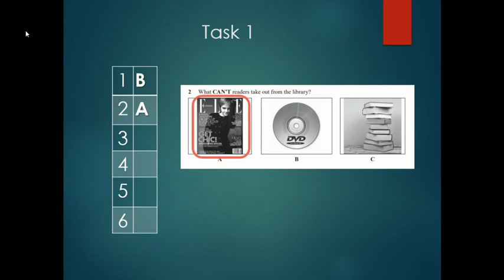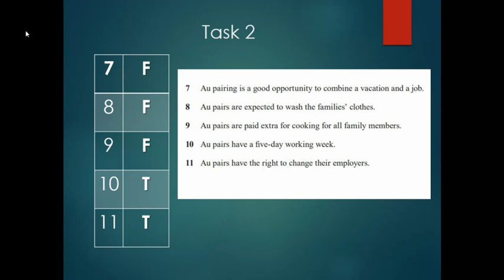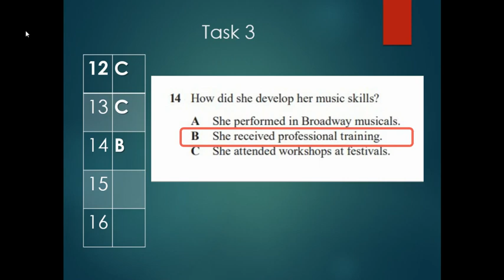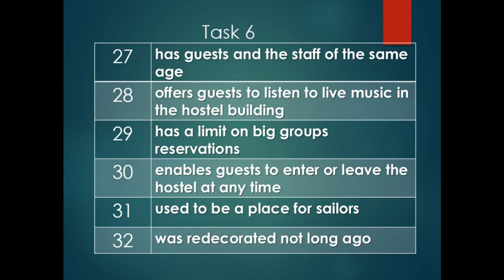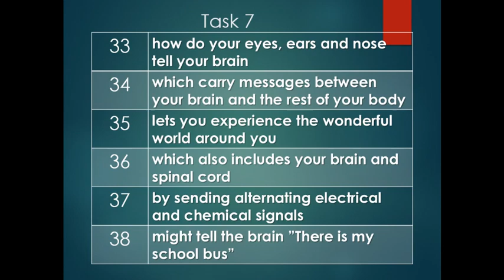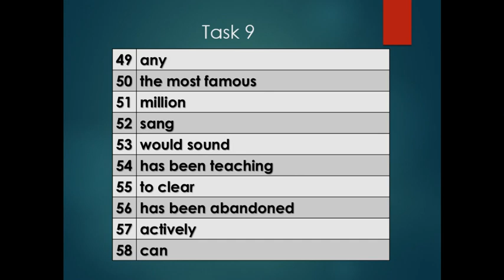ВІДПОВІДІ НА ТЕСТ ЗНО 2020 З АНГЛІЙСЬКОЇ МОВИ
Неофіційні відповіді для тих, хто охочий до самоперевірки! Усі завдання + посилання під відео.